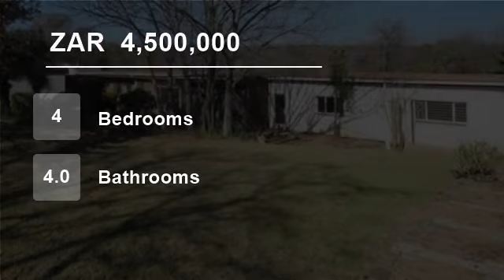4 Bedroom House For Sale in Bryanston, Sandton, South Africa for ZAR 4,500,000...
To view videos of similar listings in Bryanston, Sandton, Gauteng please

Property Description

Over 4000 square metres of prime property within a secure boomed area for sale in Bryanston East. Magnificent views of the Sandton skyline. Established Bryanston home with numerous options - either re design your ideal home to take advantage of the space and security or alternatively sub divide to create 4 clusters. This prop...